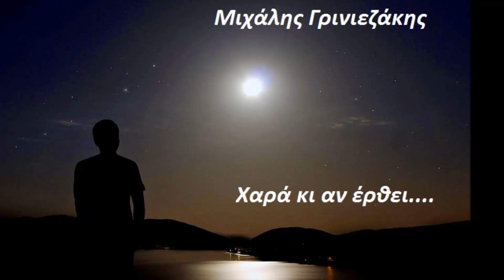Μιχάλης Γρινιεζάκης Χαρά κι αν έρθει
Στίχοι: Φρόσω Γιατρομανωλάκη
Μουσική:Βαγγέλης Πυθαρούλης

Χαρά κι αν έρθει την αυγή, η νύχτα την επαίρνει
γιατί ποτέ στου δυστυχή, το σπίτι δε ξωμένει

Άχι καημένε δυστυχή, και πως θα σου ξορίσω
Χίλιους καημούς και μιά χαρά, να βρω να σου χαρίσω